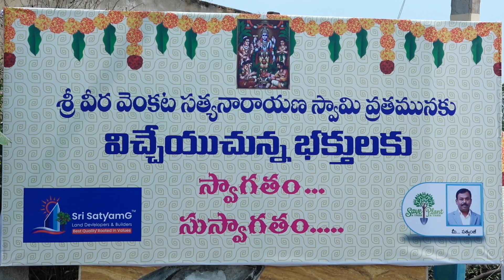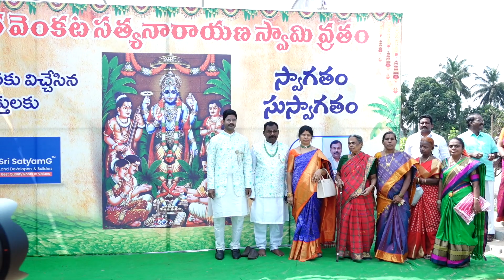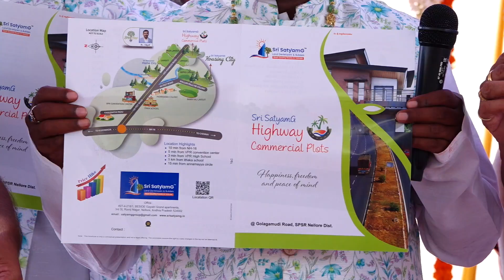Sri SatyamG Events - TEASER - Nellore